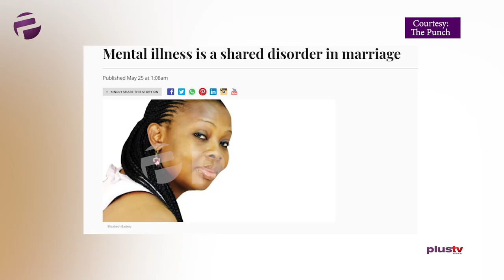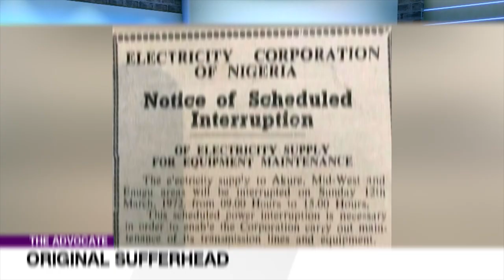A Child Robbed Of Her Parents: Maryam Sanda's Case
Gbolahan takes a more empathic look at the casualties of domestic violence using the Maryam Sanda account as a case study.